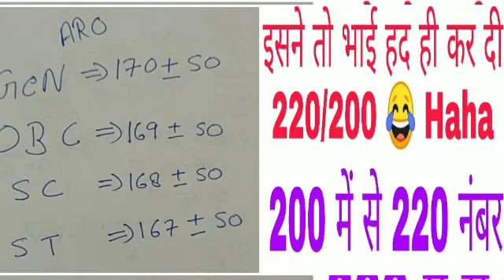ARO Cut Off | Fun Video 😂😂। But Don't Take Serious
ARO Cut Off latest news
ARO cut off fun video
But don't take serious